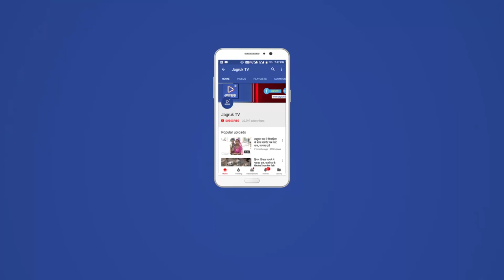JAGRUK TV : रानीवडा : ऋण माफी शिविर का आयोजन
रानीवाड़ा विधानसभा क्षेत्र के ग्राम सेवा सहकारी समिति रतनपुर एवं राजिकावास में रानीवाड़ा विधायक नारायण सिंह देवल के मुख्य आतिथ्य में फसली ऋण माफी शिविर का आयोजन किया गया। विधायक देवल ने राजीकावास ऋण माफी शिविर में 220 किसानों का 60 लाख 85 हजार 630 रुपए के ऋण माफी के प्रमाण पत बाटे। फसली बीमा कलेम में बैंक खातो में जमा 5 लाख 85 हजार 919 रुपए। वही रतनपुर ऋण माफी शिविर में 427 किसानों का 91  लाख 65 हजार का ऋण माफी के  प्रमाण पत बाटे, फसली बीमा कलेम में बैंक खातो में जमा 24 लाख 60 हजार रुपए बैंक खातो में जमा हुए । इस दौरान रतनपुर सरपंच पृथ्वीसिंह राजपूत, सोसाइटी अध्यक्ष छैलसिंह देवड़ा, शिविर प्रभारी कालूराम वाणिका, व्यवस्थापक नानजी राम मेघवाल जबरगिरी गोस्वामी, हरचंद देवासी, नरेश वैष्णव एवं राजिकावास मे सरपंच मीठाराम चौधरी, मंडल अध्यक्ष भैरुदान, प्रधान प्रतिनिधि छगन पुरोहित, जिला मंत्री देवेंद्र सिंह, सोसायटी अध्यक्ष भीम सिंह सहित कई किसान बंधु उपस्थित थे।